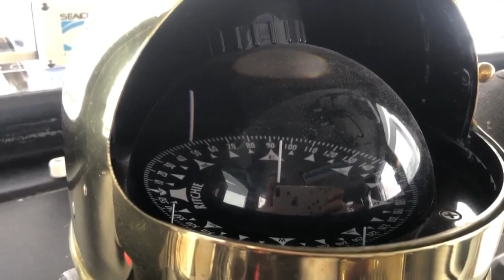Ice cutting along the Penobscot River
It's A very important assignment for crew members on board "Thunder Bay" and two smaller boats.